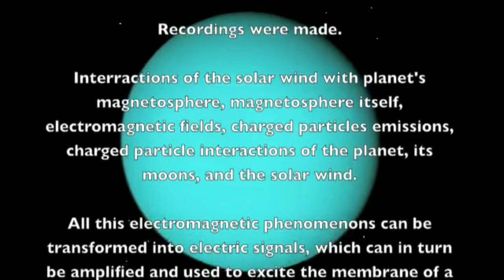Ἡ μουσικὴ τῆς οὐράνιας σφαίρας τοῦ Οὐρανοῦ! !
..                                     Καλῶς ἦλθατε

Ἡ Ἱστορία εἶναι μιὰ πύλη ποὺ μᾶς ἐπιτρέπει νὰ ἀνακαλύψουμε τὸ παρελθὸν καὶ νὰ κατανοήσουμε τὸ παρόν.
 Σὲ αὐτὸ τὸ ἄρθρο, θὰ ἐξερευνήσουμε τὴ σπουδαιότητα τῆς Ἱστορίας καὶ πῶς μπορεῖ νὰ ἐπηρεάσει τὸν κόσμο μας σήμερα. Ἂς ξεκινήσουμε τὸ ταξίδι μας στὸ χρόνο!

                                                    Καλῶς ἦλθατε

Ὁ Δίαυλος μᾶς δημιουργήθηκε γιὰ νὰ μοιραστεῖ τὰ θαύματα τῆς Ἀρχαίας Ἑλληνικῆς Λογοτεχνίας, τῆς Μυθολογίας, τῆς Θρησκείας, τῶν Μυστηρίων καὶ πολλὰ ἄλλα.
Εἴμαστε ἐνθουσιασμένοι ποὺ ἤρθατε μαζί μας καὶ ἀνυπομονοῦμε νὰ ξεκινήσουμε μαζὶ αὐτὸ τὸ ταξίδι.

                     Αμφισβητήστε το επιχείρημα, όχι το πρόσωπο

Δίαυλος αὐτὸς  δημιουργήθηκε μὲ σκὸπὸ νὰ συμβάλλει στὴν διάδοση τὴς Ἀρχαίας Ἑλληνικὴς Γραμματείας, Ἑλληνικὴς Μυθολογίας , θρησκείας, Μυστηρίων, κ,α.

1 Ἑλένη Σ. Φιλόλογός
2 Ἕλλὴ Πεταλ. Ἐρευνήτρια -Ἱστορίας
3 Ἄνδριανὴ Εὐρεμ. Ὑπεύθυνη στούς Ὑπολογιστές
4 Νίκος Σολδάτος ἐρευνητής - ἀφηγητής

Ἀνακαλύψτε τὰ Κορυφαῖα Προϊόντα ποὺ Ὑποστηρίζουν τὸ Κανάλι Μᾶς

ESSENS. TRAVEL
Γιατί να κάνετε κράτηση μαζί μας
Κρατάμε την τιμή του εισιτηρίου       Παρέχουμε εξυπηρέτηση πελατών
 Ένας ισχυρός συνεργάτης για εταιρείες